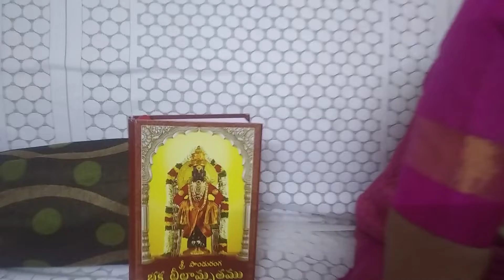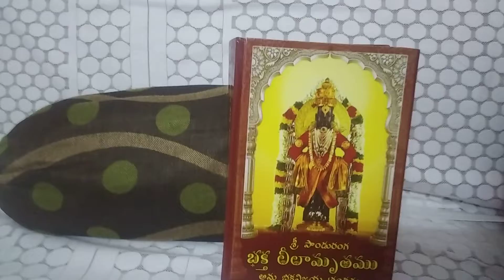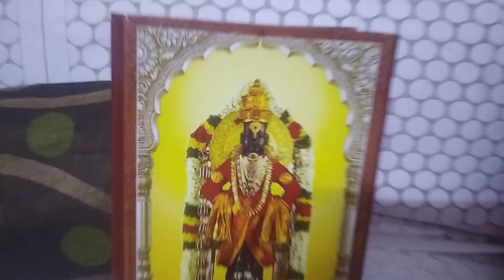మేలుకోవయ్యా కావేటి రంగా..శ్రీమతి దేశ రాజు భారతీ దేవి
మేలుకొలుపు